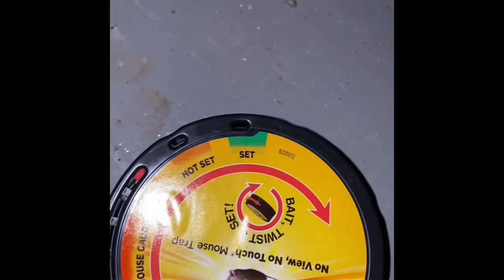I OPENED THE D-CON MOUSETRAP!